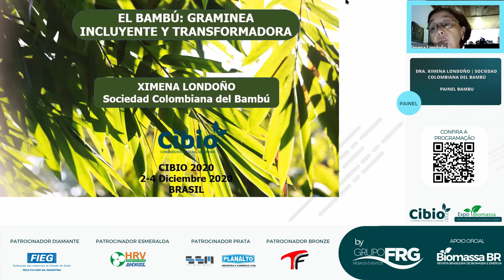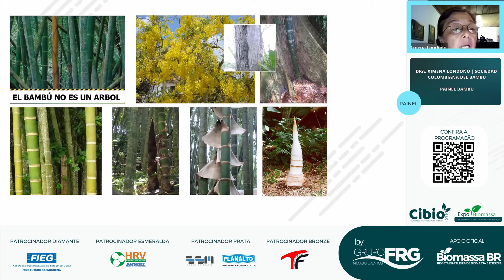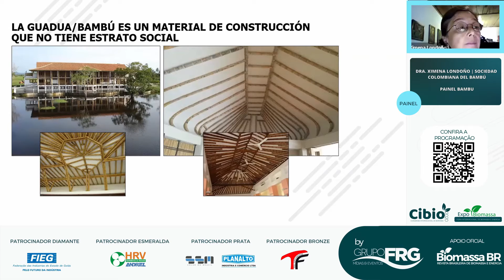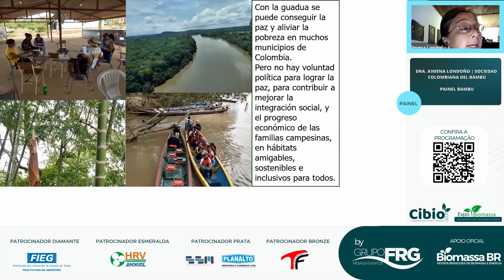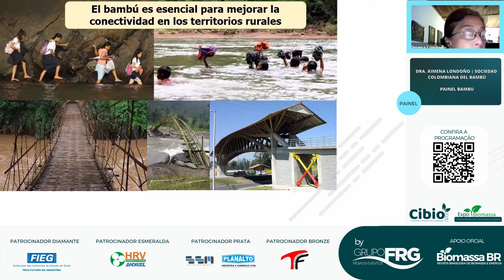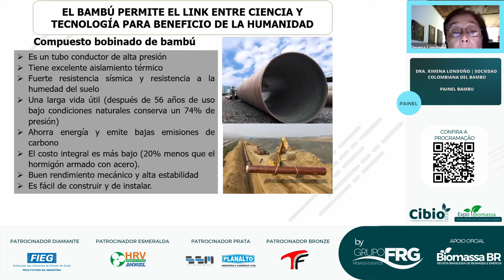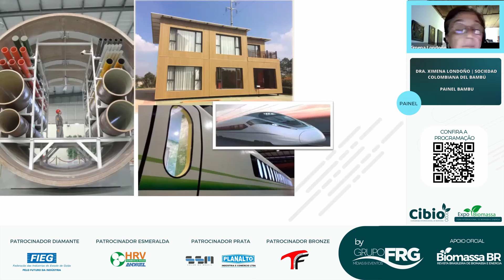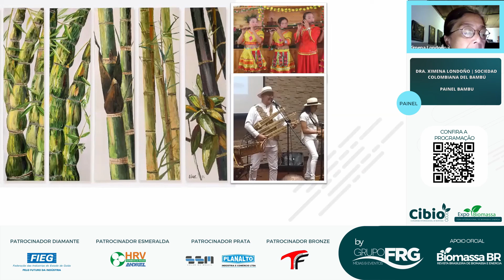CIBIO 2020 - Palestra DRA. XIMENA LONDOÑO / SOCIEDAD COLOMBIANA DEL BAMBÚ